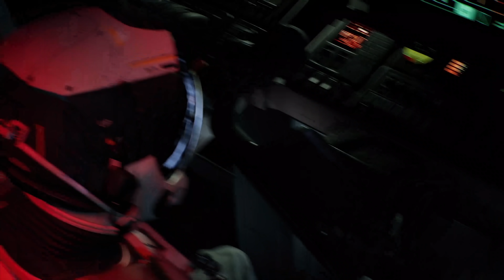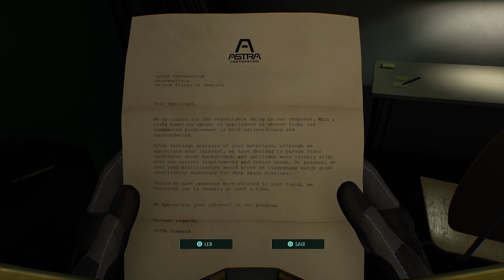Review: RETURNAL VICIA e SAI da FÓRMULA SONY? Análise com muito gameplay: O JULGAMENTO!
LINK do meu curso, o Viver de Games, primeiro no Brasil sobre jornalismo/criação de conteúdo profissional de games

LINK da Maratona Viver de Games, com 4 lives (não listadas publicamente!) que trouxeram horas de conteúdo sobre o assunto:

REVIEW/ANÁLISE do Returnal em tópicos:

0:00 INTRODUÇÃO
3:15 PRIMEIRAS HORAS - QUANTO TEMPO ATÉ O GAME TE "PUXAR"
18:13 GAMEPLAY
30:12 NARRATIVA
37:00 DIFICULDADE
42:44 FATOR REPLAY
46:55 RECURSOS DE NOVA GERAÇÃO
56:35 MODO REPOUSO - DESLIGOU, PERDEU O CICLO
1:01:06 CONCLUSÃO

Se você quiser saber mais sobre meu trabalho, informações adicionais podem ser encontradas na seção "Sobre" aqui do canal.

CANAL DE OFERTAS no Telegram: essa é uma extensão do Fala, Mica! Um local destinado exclusivamente a promoções de jogos, consoles, acessórios e tudo relacionado. É só entrar, conferir os links e ser feliz

Twitter e Instagram: @MicaliBruno

Créditos:
Texto, edição do vídeo e apresentação: Bruno Micali
Vinhetas, arte da thumb e identidade visual: Rodrigo Doze Vana